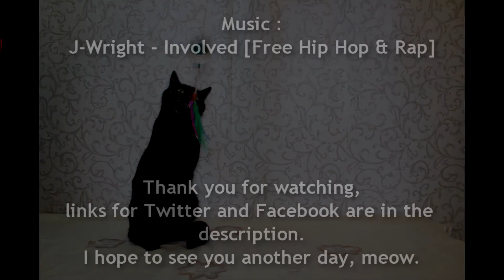4 Dynamic Push-Ups Everyone Can Do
Do dynamic push-ups and mixte them with other movements, meow.

push up
Pike Push ups
The perfect push up
How to Do a Push Up Correctly